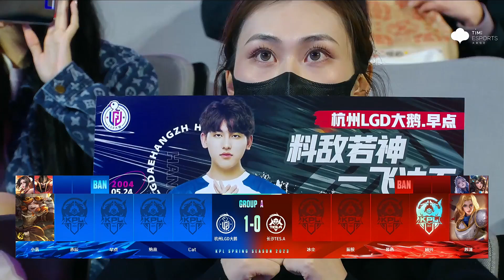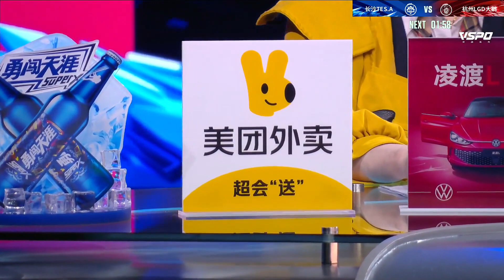【2023KPL春季赛】3月16日 长沙TES.A VS 杭州LGD大鹅 【第二局】